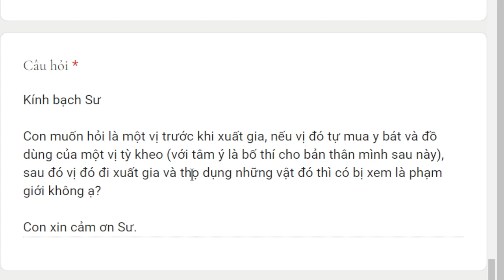1800. Tự mua y bát xuất gia được không?